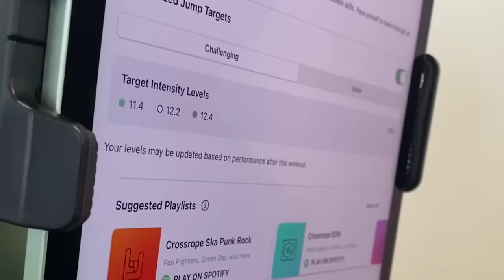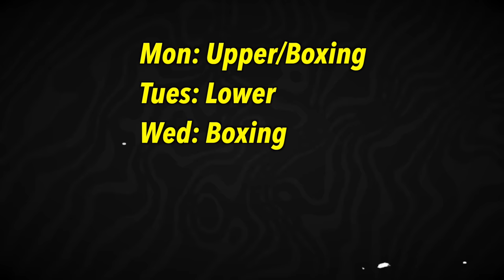How I Balance Fighting & Gym (Big And Dangerous Routine)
Save 15% with code AUSTIN or check out their best deals of the year